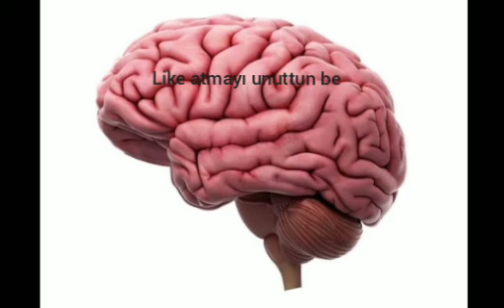2 saat shorts izledikten sonra benim beynim